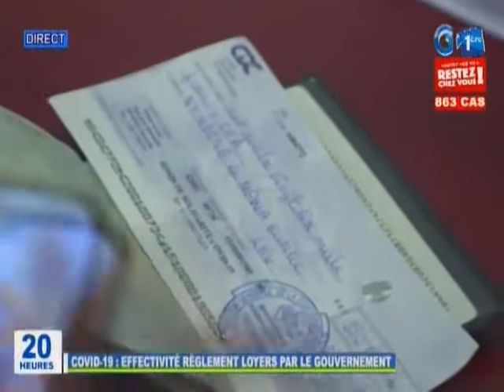RTG / Covid 19 - Effectivité du règlement des loyers par le Gouvernement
Covid 19 - Effectivité du règlement des loyers par le Gouvernement